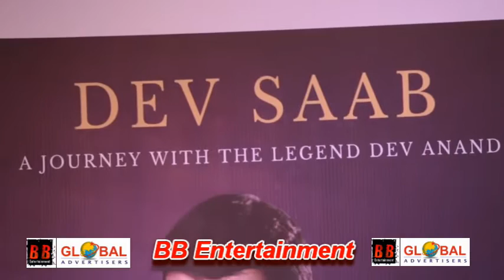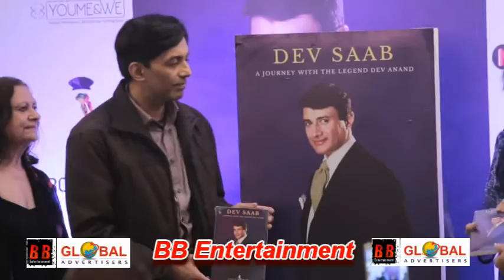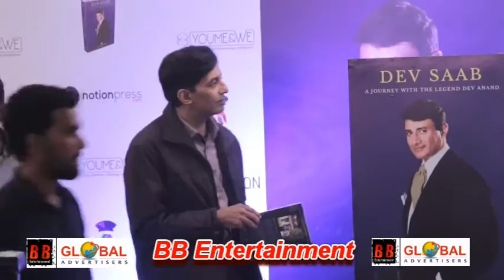Unveil The Book Dev Sahab By Vijay Kumar Family Member And Other Celebs